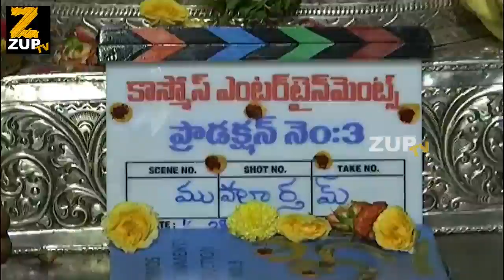Adith Arun Fun With Amala Paul's Churidar At Amala Paul New Movie Opening || Zup TV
Watch Adith Arun Fun With Amala Paul's Churidar At Amala Paul New Movie Opening || Adith Arun || Zup TV